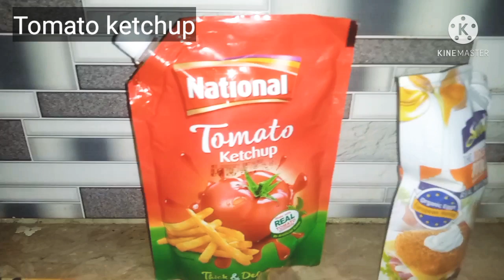Burger Recipe,How to make Simple Tasty Burger at home.with Red Souce.5 Minut Recipe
Burger Recipe/Ghar main banaye main ny simple burger jo Sab ko bohat pasand aye👌😋🥰
"Home made Burger"
"Burger Recipe Easy and Tasty"

Today I Share A Very Simple and Yammy Recipe of Bun Burger 😋I hope you enjoy my Recipe must try and Give me feed back if you try my Recipes..
Jazak Allah in Advance 🥰💕
Must Try and Share my Recipes of your Friends and family.

(Mazydar khany by Aazz Kitchen) 😊

"Burger Recipe"  "how to make Simple Tasty Burger at home" "with Red Souce" "5 Minut Recipe" "King Burger Recipe at home"
"How to cook beef kabab"
"How to make Chatni at home"
"Ramzan ki khas dish"
"Special burger for Special family"
"Burger recipe" "Make burger at home"
"diliciouse recipe of Burger"
"Tasty and easy burger recipe"
"Easy Recipe of Burger"
"Bun Burger ki recipe"
"How i Cook Burger for my kids"
"Very Tasty Burger at home"
"Stay Home Stay safe eat burger at home"
"Home made Recipe"
"Food Street Burger Recipe"
"Karachi Good Street"
"Dhaba style bun Burger"
"Pakistani Best Recipe of Bun Berger"
"Pakistani Home made Burger"
"Àazz Kitchen ki Recipe"
"Mazidar khany ki recipe"
"Lunch dinner burger recipe"
"How i Ear my burger"
"My Best And Simple Burger recipe"
"Lunch box ideas"
"Burger at home"